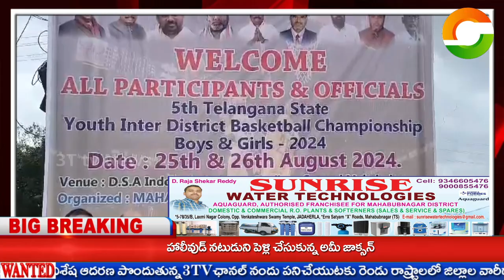గ్రామీణ ప్రాంతాల నుంచి క్రీడాకారులు రావాలి : ఎమ్మెల్యే శ్రీ యెన్నం శ్రీనివాస్ రెడ్డి